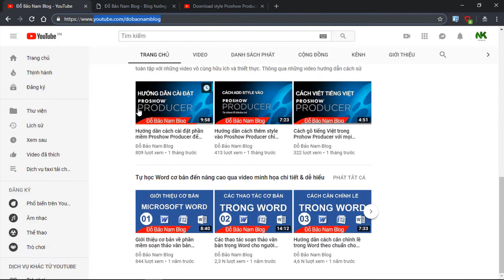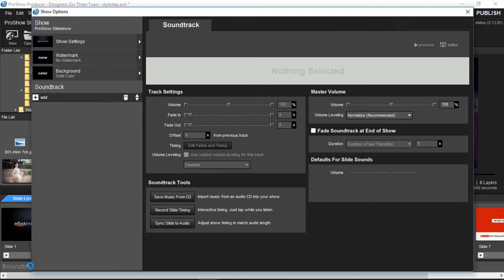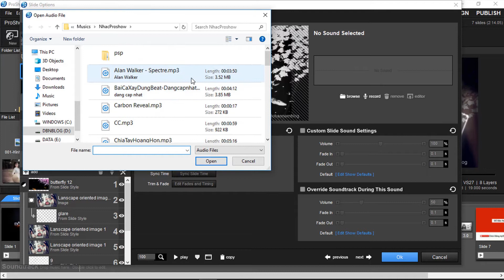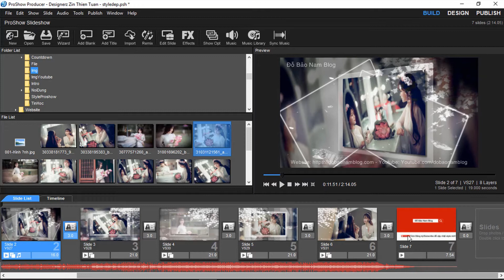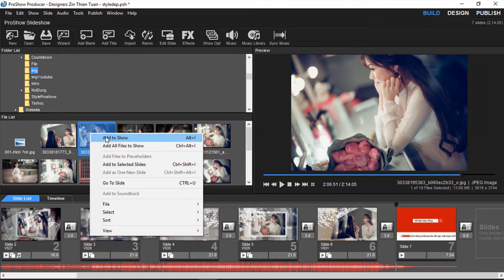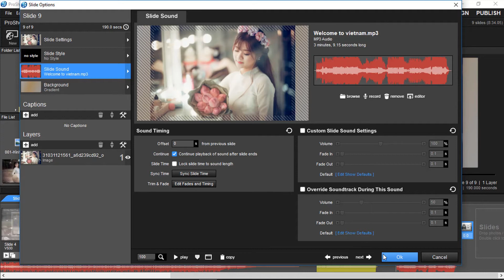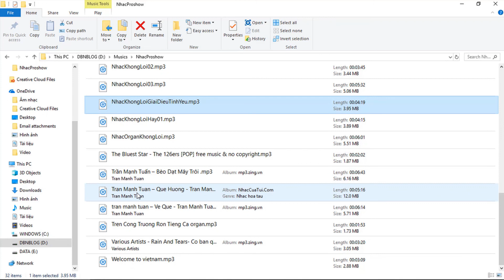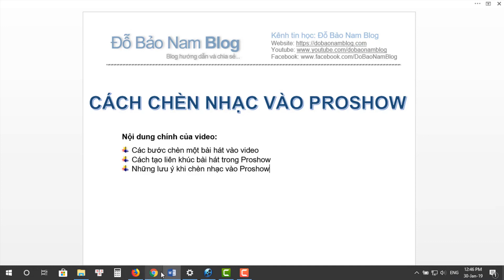Cách chèn nhạc vào Proshow Producer, làm liên khúc nhạc bằng Proshow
Hướng dẫn cách chèn nhạc vào Proshow Producer, cách làm video liên khúc nhạc trên phần mềm Proshow Producer, làm video từ ảnh và nhạc để tạo ra những video nhạc hay.
✅ Xem hướng dẫn cách chèn nhạc vào Proshow Producer qua hình ảnh, cách tạo liên khúc nhạc trên Proshow Producer đơn giản khác tại

Thông tin chi tiết về cách thêm nhạc vào Proshow Producer, bạn có thể tham khảo tại nội dung video, hoặc xem hướng dẫn ngắn gọn dưới đây:
🔹 Hướng dẫn cách chèn nhạc vào video Proshow Producer

Chèn nhạc vào video Proshow Producer là một bước dường như không thể thiếu khi chúng ta làm video từ ảnh và nhạc trên phần mềm này. Tuy nhiên nếu bạn mới làm quen với phần mềm này, thì ít nhiều sẽ gặp những khó khăn nhất định khi thêm nhạc vào phần mềm để tạo video từ ảnh và nhạc đẹp, hay theo ý muốn. Cách chèn nhạc vào Proshow Producer thực hiện khá đơn giản, các bạn chỉ cần thực hiện theo hướng dẫn sau:
✦ B1: Click đúp chuột trái vào một slide bất kỳ mà bạn muốn bài hát chạy từ đó (thường là slide đầu tiên, hoặc slide thứ 2 sau intro)
✦ B2: Cửa sổ Slide Options xuất hiện, bạn chọn Slide Sound
✦ B3: Click vào Browse ở bên phải hình ảnh, chọn Add sound file, chọn đến bài hát bạn muốn chèn vào và Click Open.
✦ B4: Đợi bài hát đã chèn xong vào Proshow Producer, bạn nhấp OK để tắt cửa sổ Slide Options.

🔹 Cách làm video liên khúc nhạc bằng Proshow Producer

Phần mềm Proshow Producer hỗ trợ rất tốt việc làm video liên khúc nhạc. Nếu bạn xem trên Youtube hay các trang chia sẻ video, thường thấy danh sách các bài hát..., thì hầu hết những video này được tạo bằng Proshow Producer. Và để chèn liên khúc nhạc vào video, bạn thực hiện tương tự như với việc bạn chèn một bài hát. Điểm khác duy nhất đó là bạn cần điều chỉnh thời gian để sao bài hát thứ nhất vừa kết thúc, bạn chèn bài hát tiếp theo vào slide ngay sau. Thông tin hướng dẫn làm video liên khúc nhạc chi tiết bạn tham khảo trong nội dung của video.

🔹 Những lưu ý khi chèn nhạc vào Proshow Producer

✦ Tên bài hát không được đặt có dấu hoặc chứa ký tự đặc biệt
✦ Khi làm video từ ảnh và nhạc, bạn cần chú ý đến thời gian chạy của hình ảnh trung khớp với độ dài của bài hát để video được hay hơn, hợp lý hơn.

🔹 Tổng hợp các video hướng dẫn và style Proshow Producer đẹp nhất

Ngoài ra, khi các bạn chèn nhạc vào Proshow Producer để làm video từ ảnh và nhạc, nếu gặp các vấn đề cần được giải đáp, hoặc các vấn đề khác, các bạn có thể comment ngay tại video này để được Đỗ Bảo Nam Blog cũng như các bạn xem video có thể hỗ trợ kịp thời.
Chúc các bạn thành công!